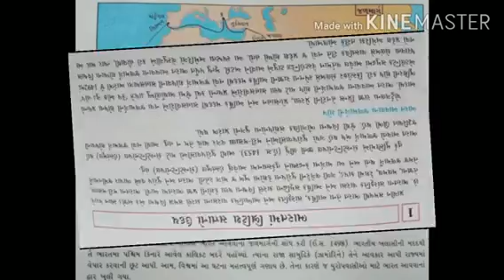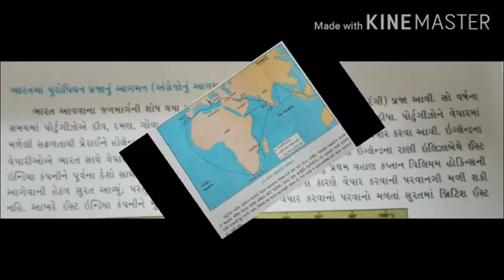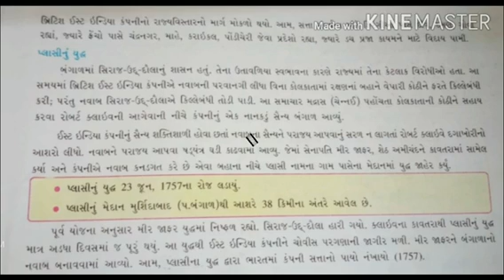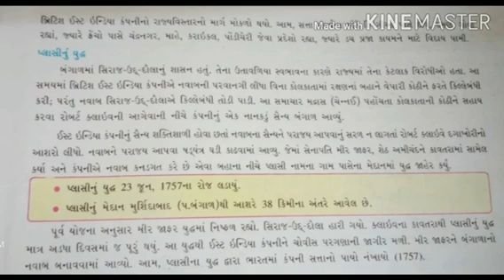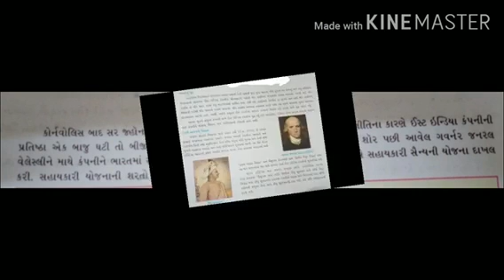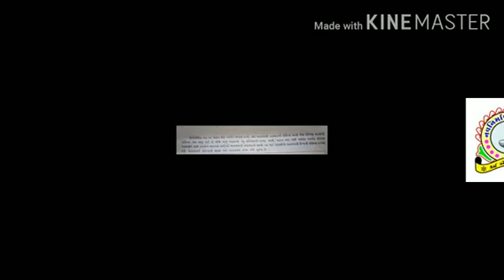STD 9 social science cha-1 part-1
ભારતમાં બ્રિટિશ સત્તા નો ઉદય